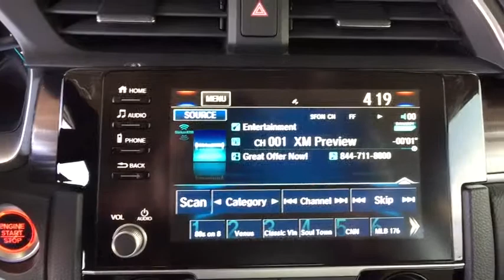2019 Honda Civic Sedan Aurora, Denver, Highland Ranch, Parker, Centennial, CO 41345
Crystal Black Pearl New 2019 Honda Civic Sedan available in Aurora, Colorado at
2019 Honda Civic Sedan EX - Stock#: 41345 - VIN#: JHMFC1F31KX005158

Delivers 42 Highway MPG and 32 City MPG! This Honda Civic Sedan delivers a Intercooled Turbo Regular Unleaded I-4 1.5 L/91 engine powering this Variable transmission. Wheels: 17 Alloy, Wheels w/Silver Accents, VSA Electronic Stability Control (ESC).*This Honda Civic Sedan Comes Equipped with These Options *Valet Function, Trunk Rear Cargo Access, Trip Computer, Transmission: Continuously Variable (CVT), Transmission w/Driver Selectable Mode, Tires: 215/50R17 91H AS, Systems Monitor, Strut Front Suspension w/Coil Springs, Steel Spare Wheel, Speed Sensitive Variable Intermittent Wipers.* Stop By Today *A short visit to Mile High Honda located at 2777 S Havana St, Aurora, CO 80014 can get you a reliable Civic Sedan today!